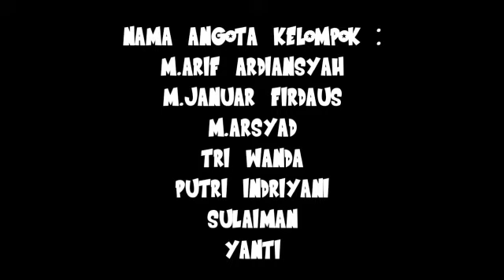TUTORIAL MEMBUAT LAMPU GANTUNG DARI STIK ES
konten kali ini adalah tentang tutorial
hasil karya dari murid MTs dalam mata pelajaran prakarya
semoga bermanfaat untuk semuanya..